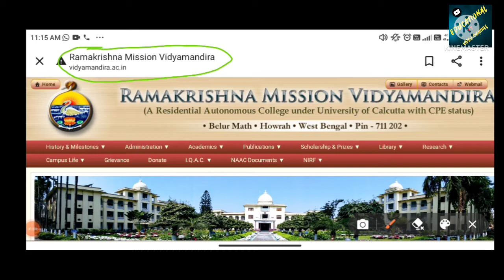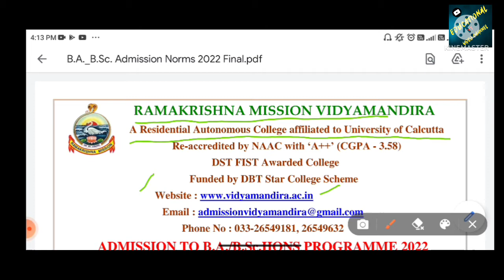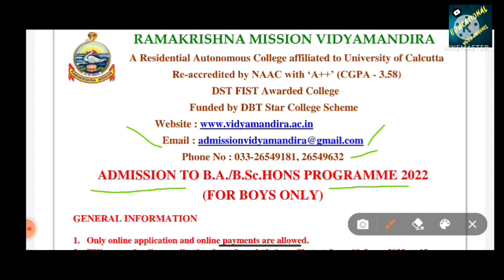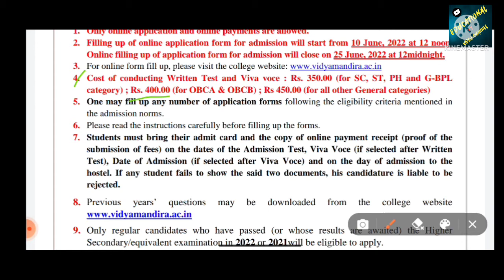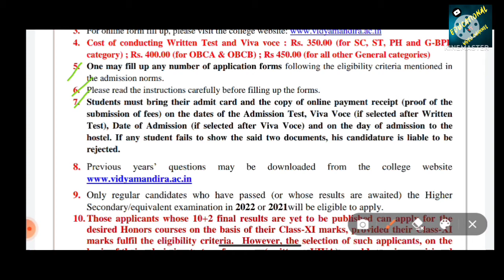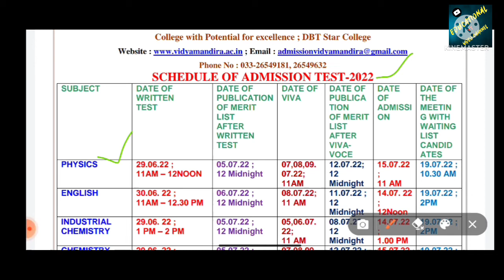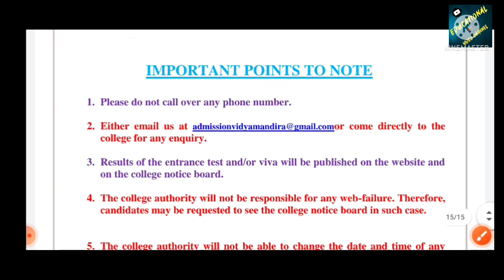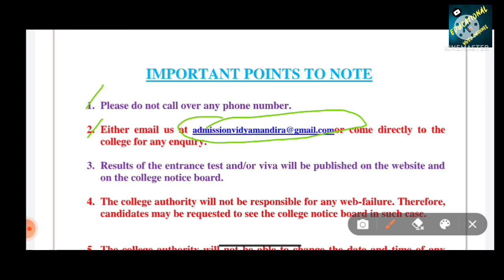Ramkrishna mission vidyamandir college admission 2022-2023 || বেলুড় মঠের কলেজে ভর্তি হওয়ার সুযোগ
✍️Ramakrishna Mission vidyamandir College admission 2022-23||@soumyadeepdiaries5829
  বেলুড় মঠ কলেজের  ভর্তির জন্য নতুন  ফর্ম  ফিলাপ শুরু হয়েছে আজকের  ভিডিও  সেই  নিয়ে ।

# Jadavpur University
# State University